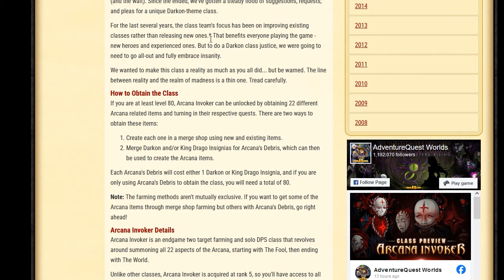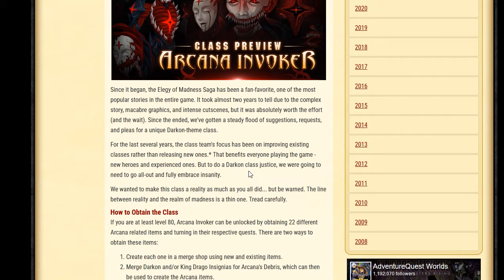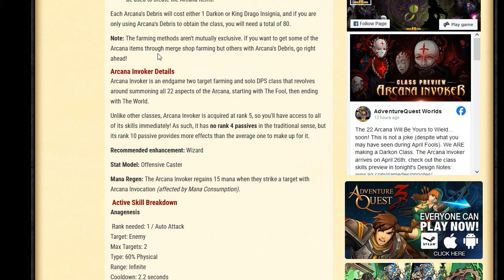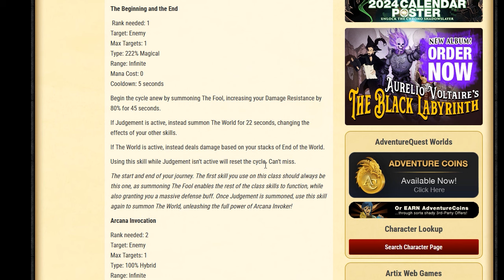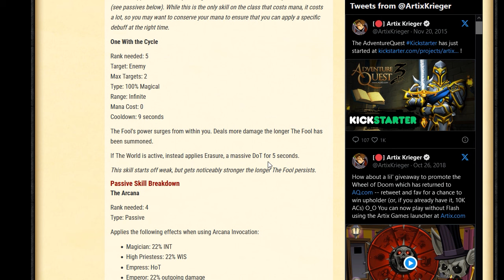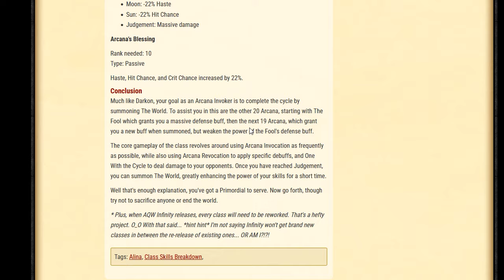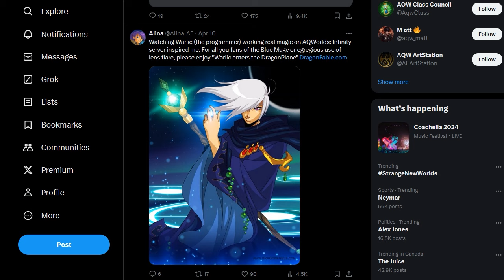AQW Is Getting NEW Class! What's Happening With AQW Infinity?